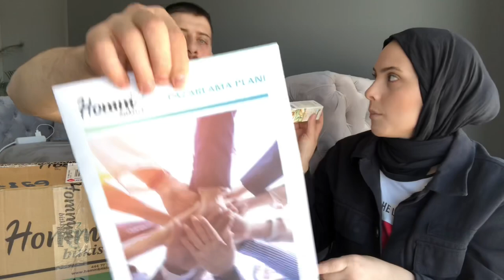HOMM BİTKİSEL ☘️| EKİP KURUYORUZ | ÜRÜN BİLGİSİ | EK İŞ 💰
Merhaba Arkadaşlar, biz artık homm bitkisel ailesindeyiz. Sizlerde bizim iş ortağımız olmak isterseniz veya merak ediyorsanız İnstagram adresimizden iletişime geçebilirsiniz.

✅DİĞER VİDEOLARIMIZ